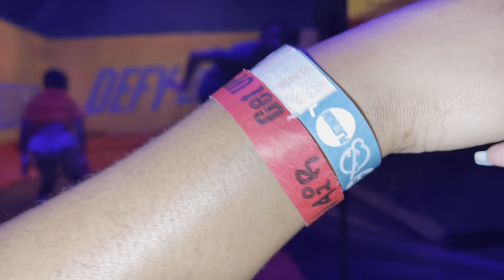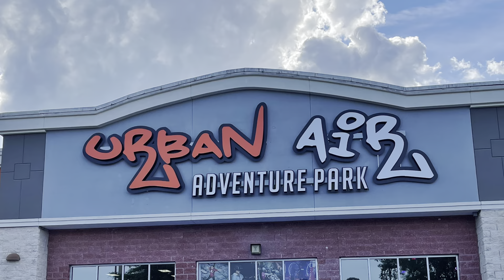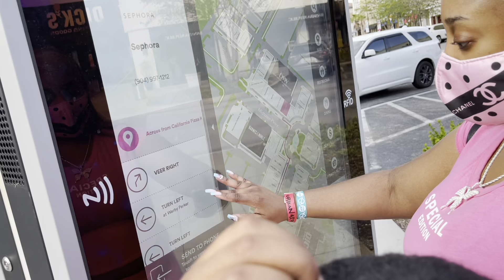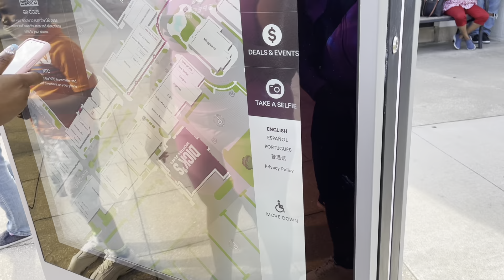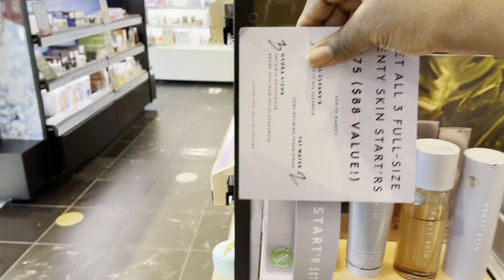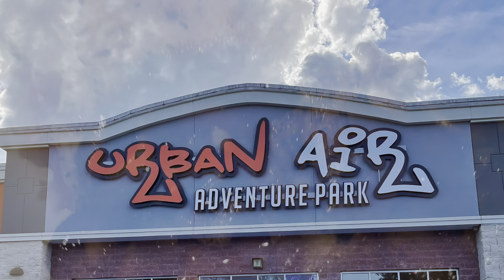Saturday fun day Vlog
Hi guys!! I know it’s been a while, graduate school, work, and life. I hope you enjoy this fun family vlog!!
Remember to love yourself and stay true to yourself!! Be the best you!! Love y’all💕